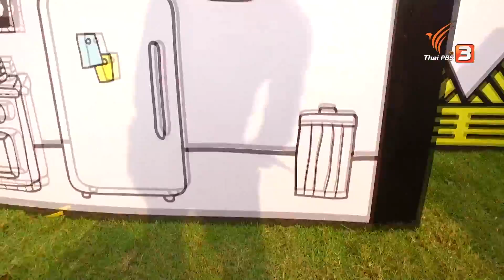Super Fun น้ำนม : น้องน้ำมนต์ (28 ม.ค. 61)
พี่มี้ พาน้องน้ำมนต์ไปเล่นเกมในด่านต่าง ๆ กระโดดหมุน ๆ, ไต่ตาข่ายพิชิตความสูง, มุดท่อ, แผ่นดินเอียง, เลเซอร์, กระโดดบ่อรุ้ง และอีกมากมาย จะสนุกสนานขนาดไหน